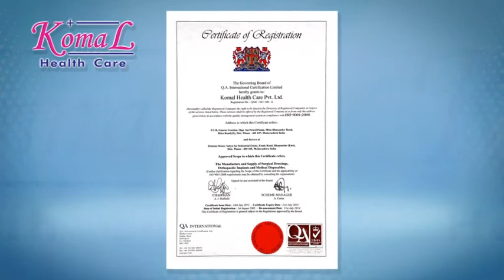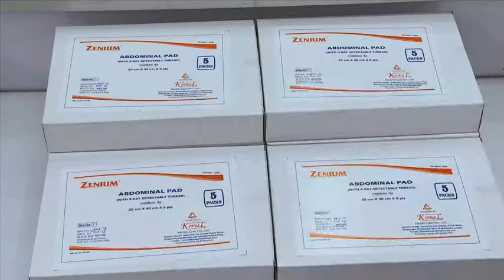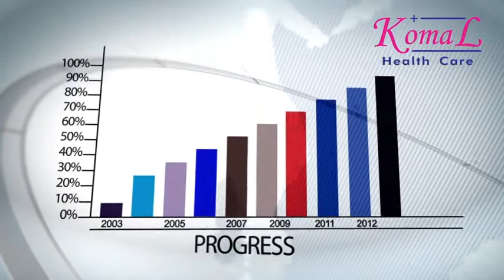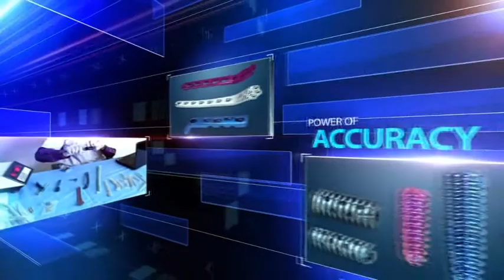Komal Health Care Pvt Ltd. -Corporate Video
Komal Health Care Pvt. Ltd. as an organization built itself a foundation with each of these ingredients in perfect measure, blending to be an organization that unfailingly provides the most accurate product and services.

Komal Health Care Pvt. Ltd. a leading manufacturer and exporter of surgical dressings ardently believe in the power of Accuracy and have intricately weaved it in the organizational fabric, Which has made this organization  strong, successful and well rooted foundation. Established in the year 2003, Komal Health Care Pvt. Ltd, is an offshoot of Zenium Group of Companies. Zenium Group of Companies is an organization with a 20 years old legacy and has achieved many milestones. Zenium Group is into manufacturing of cables and wires. Komal Health Care happened as an initiative to venture into the world of Medical product and services. The organization is engaged in manufacturing and exporting of Surgical dressings, Orthopedic implants, Medical packaging &  Hospital disposables. Komal Health Care caters to surgical needs, hospitals, pharma, medical colleges, schools, research and development department, beauty salons, bio technology laboratories and clinical trail centres.
The legendary experience of Zenium Group of Companies blended into the forward looking virtue of Komal Health Care and in unison they gave way to an immensely successful venture.